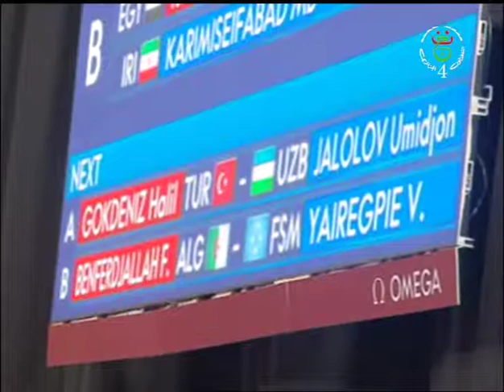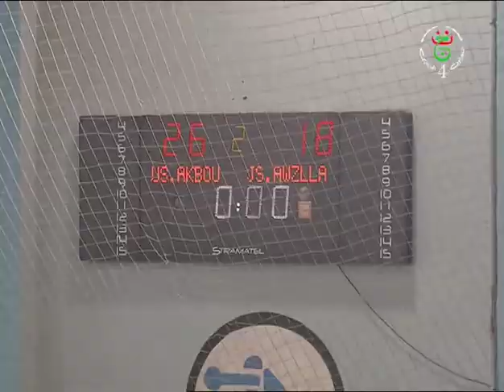tahawacht n waddal du 15/10/2018